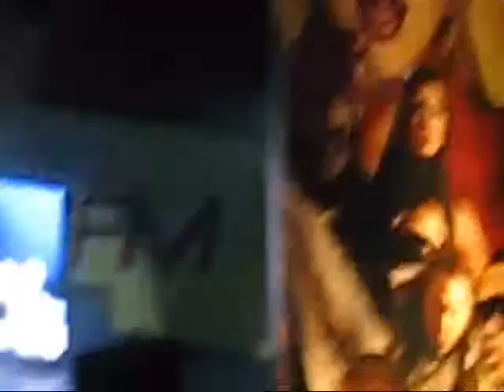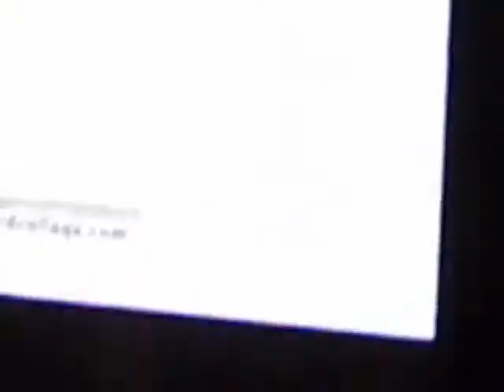Lady GaGa @ Wango Tango Part 2